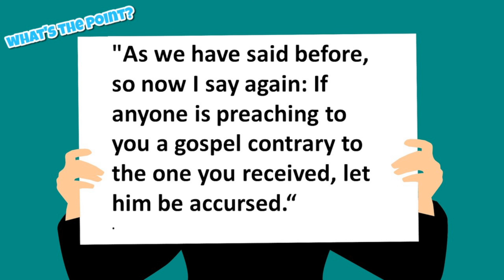What's the Point 2 Cor & Galatians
Why did Paul write these letters to the churches?